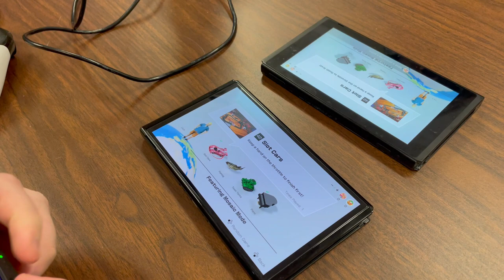Worldwide Classics Competition: Slot Cars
this did NOT go up in portrait mode